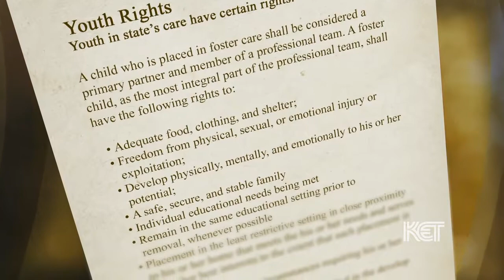Glenda Wright | Fostering Family: A KET Forum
In this segment from "Fostering Family: A KET Forum," Glenda Wright a former foster youth and current NKU law student describes her experience with foster care and her work as an advocate to improve the rights of foster youth.